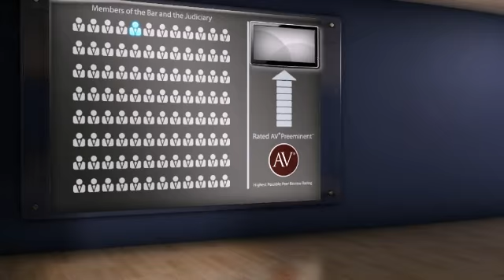Jon Michael Franks Grapevine TX, Family Law Lawyer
Jon Michael Franks  of Jon Michael Franks 128 E. Texas Street Suite 100, Grapevine, TX, 76051. Practice areas include Family Law, Mediation, Appeals and Divorce Law.
For more than 130 years, lawyers have relied on the AV® Preeminent™ rating while searching for their own expert attorneys. Now anyone can depend on this important, trusted rating. The Martindale-Hubbell® AV® Preeminent™ rating is the highest possible rating for an attorney for both ethical standards and legal ability. This rating represents the pinnacle of professional excellence. It is achieved only after an attorney has been reviewed and recommended by their peers - members of the bar and the judiciary. Jon Michael Franks  has achieved an AV® Preeminent™ Rating from Martindale-Hubbell®.